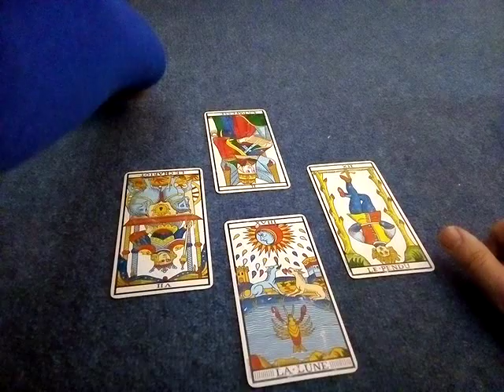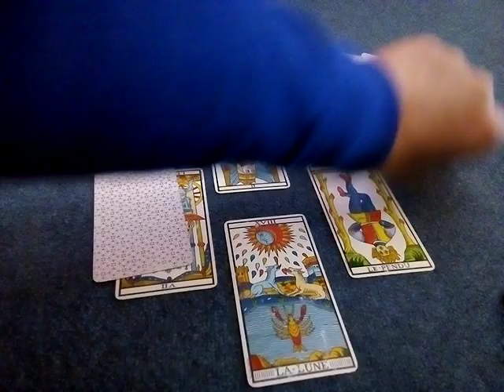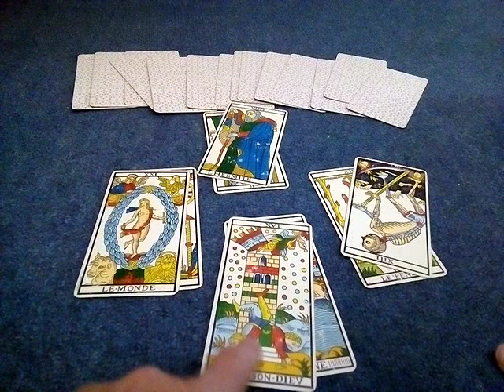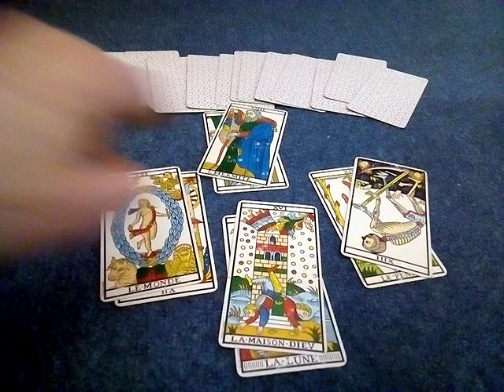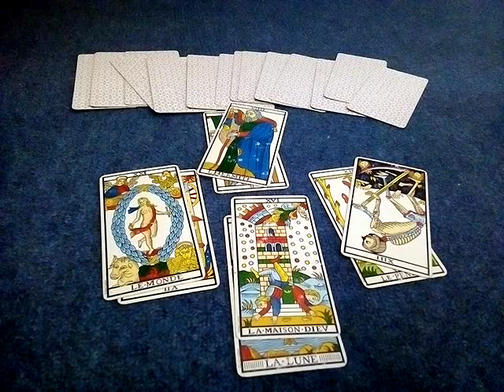Castaner pris la main dans le sac concernant l'hopital de la Pitié Salpêtrière!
Castaner a répandu une fausse nouvelle: les manifestants qui se sont réfugiés dans l'hôpital fuyaient en fait les forces de l'ordre qui les pourchassaient. Quelles conséquences sur la carrière du ministre de l'Intérieur? perspectives avec le Tarot de Marseille.